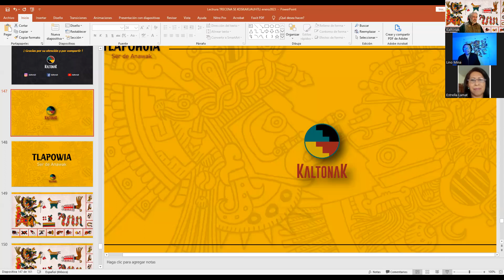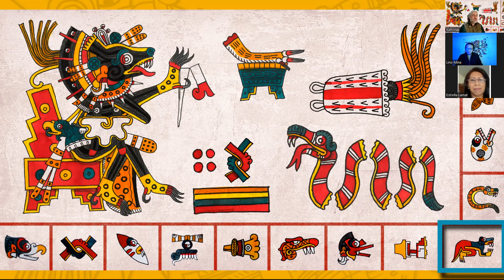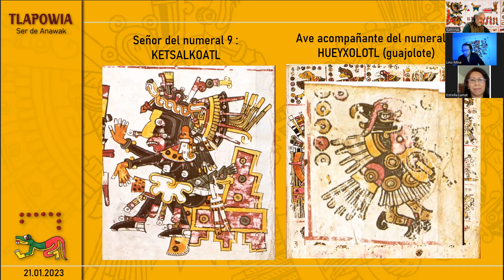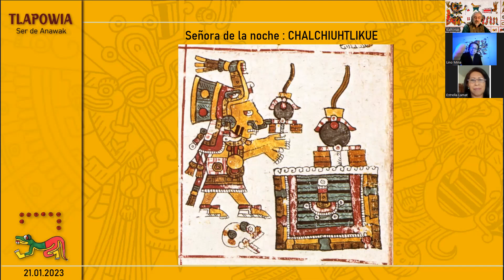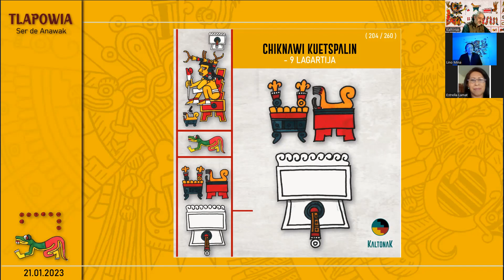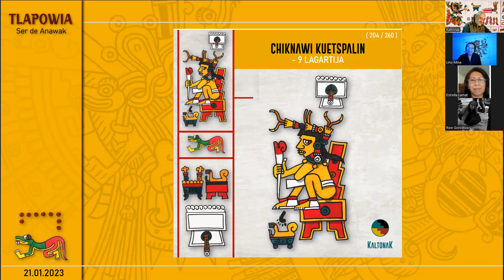Tonalli Chiknawi Kuetspalin Lectura e interpretación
Tonalli Chiknawi Kuetspalin (204 / 260)